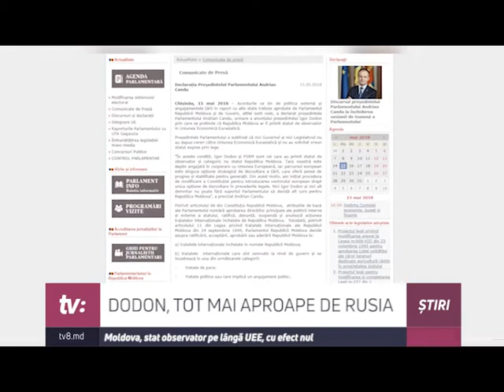DODON, TOT MAI APROAPE DE RUSIA Moldova, stat observator pe lângă UEE, cu efect nul